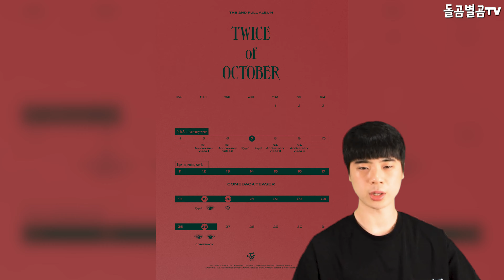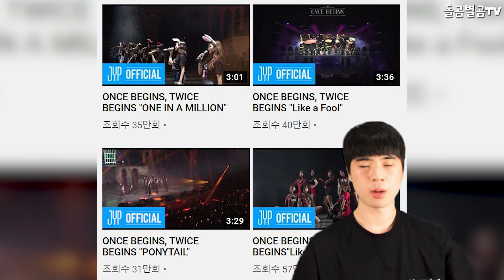【ENG】트와이스 컴백 확정! 스페셜 라이브도 개최?? 팬들 반응 폭발한 이유 TWICE will make a comeback confirmed! 돌곰별곰TV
정대규

감사합니다.

네이버 파파고 다국어 번역 :

TWICE will make a comeback confirmed! Do we have a special live? Reasons for the Fan Response Explosion

TWICEのカムバックが確定しました。 スペシャルライブがあるんですか？ ファンの応答が爆発的に増加する理由です。

TWICE將確定復出! 有特別直播嗎? 扇子反應爆炸的原因

감사합니다^____^

감사합니다.